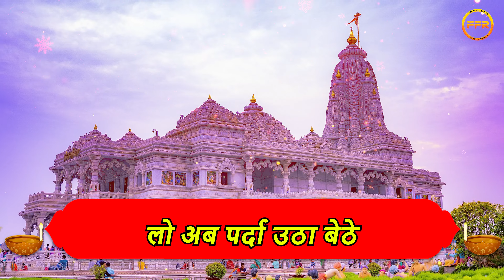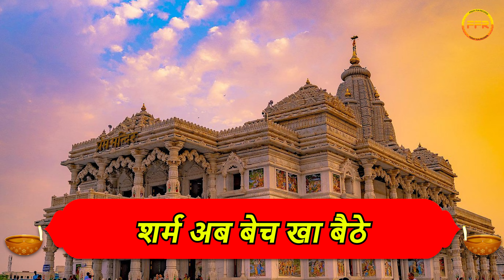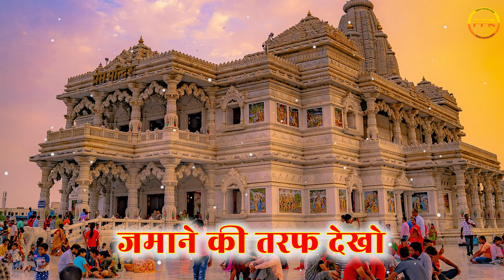लगन तुमसे लगा बैठे जो होगा देखा जायेगा | Lagan Tumse Laga Baithe I Krishna Bhajan I Bhakti Song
🎧 Song - Lagan Tumse Laga Baithe
🎙️ 🎶 Singer & Music - Ramaiya Raj
📝 Lyrics - Traditional